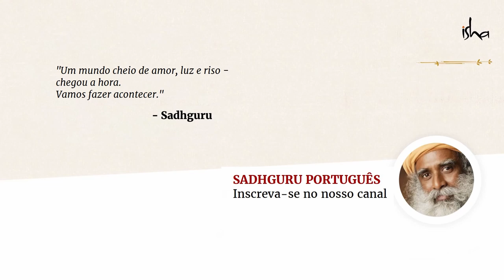Diferença Entre Inteligência e Crença | Sadhguru Português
Sadhguru fala como a inteligência é incapaz de acreditar em qualquer coisa, mas tem o potencial de saber tudo. Quando as pessoas admitem que não sabem, todas as crenças se desintegram e as pessoas ficam mais alertas à vida ao seu redor.

Sadhguru Talks @ IE Program, Coimbatore, Fevereiro de 2004.